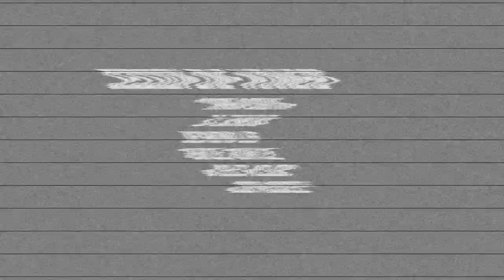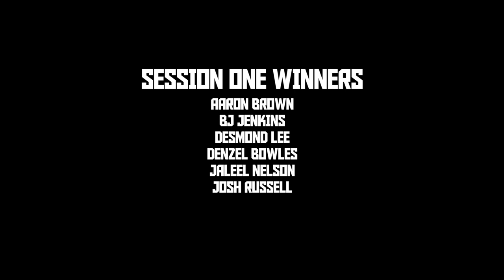JUCO Players Give Overseas Pros a Good Run, THE INVITE | SESSION TWO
Session 2 of THE INVITE
Some former JUCO and College players went head to head with some Overseas Pros.
Jaleel Nelson, Denzel Bowles, Desmond Lee, BJ Jenkins, Aaron Brown, Earl Fuller, Travis McClenny, Mel Johnson, Tyriq Nady, Camron Alston, Ramone Snowden, Wendell Rogers